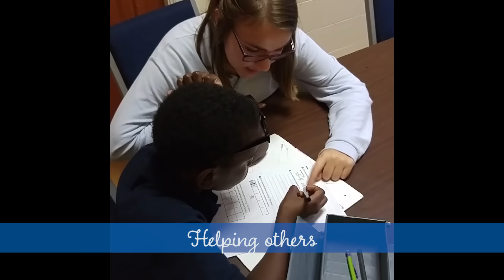Holiday Greeting 2015